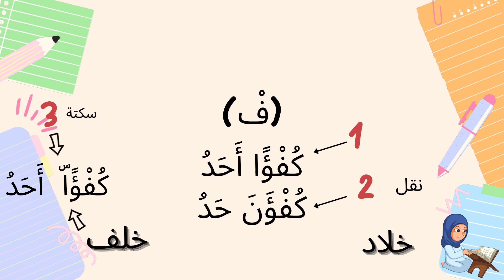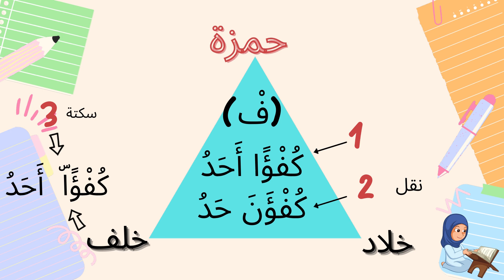kkq tingkatan 1 Qiraat Hamzah